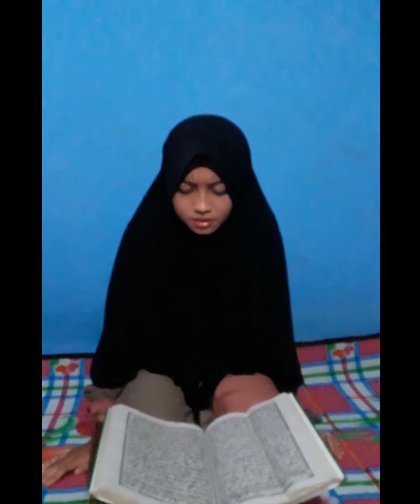[MTQ] 85_Nabila Rahmadani_MAN 1 Indragili Hulu